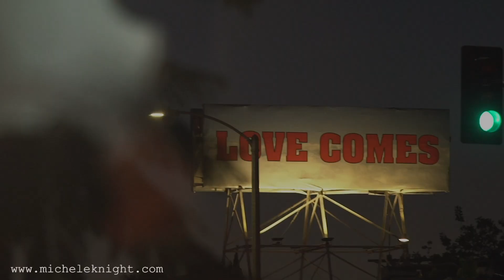Virgo Weekly Astrology 9th July 2018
9 Jul 2018 MERCURY SQUARE JUPITER (12th Hse to 3rd Hse)

10 Jul 2018 VENUS ENTERING VIRGO (1st Hse)

10 Jul 2018 JUPITER TURNS DIRECT (3rd Hse)

12 Jul 2018 VENUS TRINE URANUS (1st Hse to 9th Hse)

12 Jul 2018SUN OPPOSITION PLUTO (11th Hse to 5th Hse)

13 Jul 2018 ECLIPSE OF SUN NEW MOON (11th Hse) Opposition Pluto (5th Hse) and Trine Neptune (7th Hse)

14 Jul 2018 VENUS TRINE SATURN (1st Hse to 5th Hse)